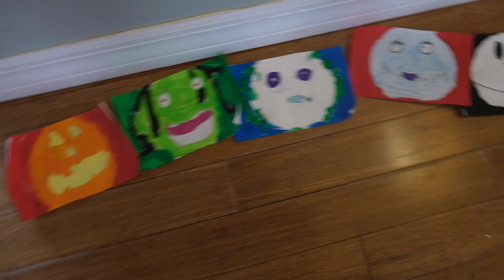Halloween Decorations Haul halloween decorations Lowes Home Depot Spirit Micheals